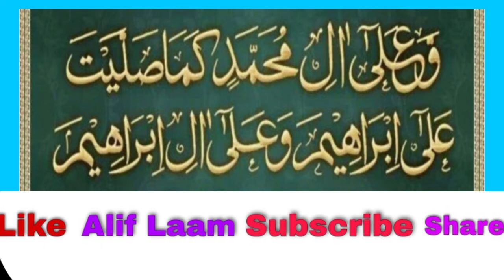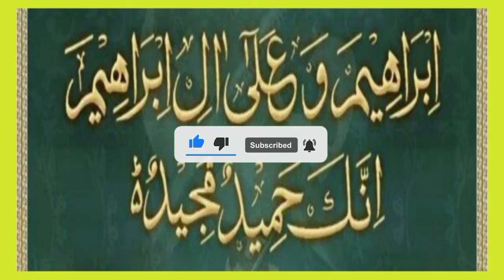Durood e Ibrahim By Alif Laam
Transliteration of Darood e Ibrahim
Alla Huma Salli Ala Muhammadiw Wa Ala Aali Muhammadin
Kamaa Sallaita Ala Ibrahima Wa Ala Aali Ibrahima
Innaka Hamidum Majid.
Allahumma Baarik Ala Muhammadiw Wa Ala Aali Muhammadin
Kamaa Baarakta Ala Ibrahima Wa Ala Aali Ibrahima
Innaka Hamidum Majid.

Aap Logon Ka Ik Ik Rupayya Bhi Inshallah Mustahik Logon Tak Pohunchy Ga.
Allah Aap Ko Is Ka Ajar Dunya Aur Akhirat Main Zaroor Dain Ga Inshallah.